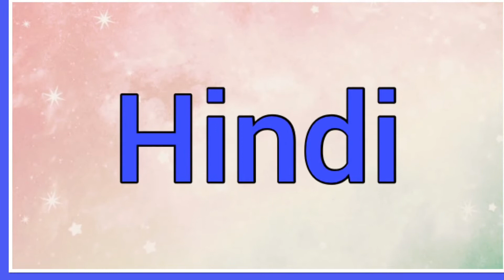Akash | Name Origin Meaning Variations